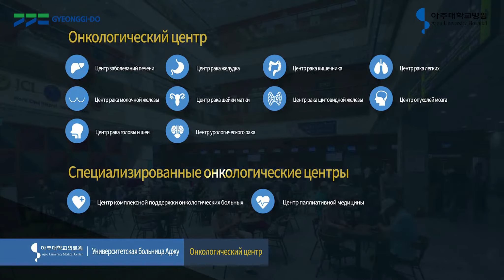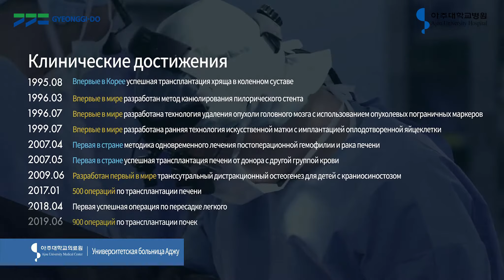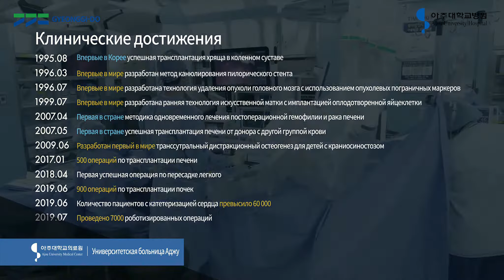Медикал Кёнги, об университетской больнице Аджу